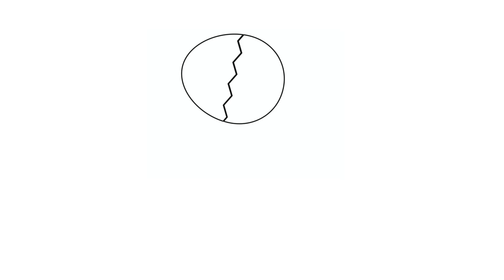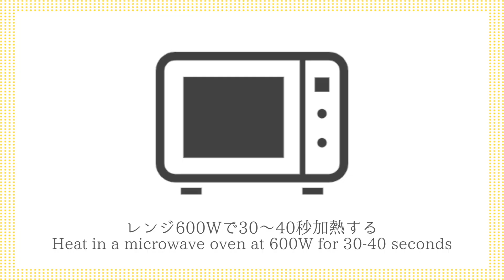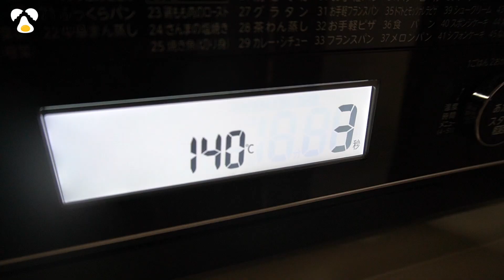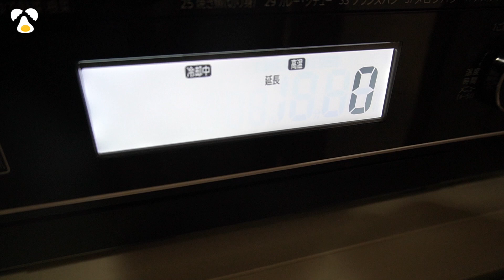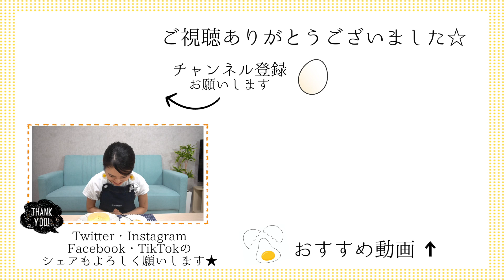豆腐スフレチーズケーキの作り方☆材料４つで簡単に作れます☆シュワっととろける食感♪-How to make Tofu Souffle Cheesecake-【料理研究家ゆかり】【たまごソムリエ友加里】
こんにちは☆料理研究家の友加里（ゆかり）です♪
今回は豆腐でスフレチーズケーキを作りました☆材料4つで簡単に作れるレシピです！粉類を使用していないので、レアのような口溶けなめらか食感に仕上がっています☆混ぜて焼くだけなので、とても簡単です☆是非、お試しください☆

Hello.
I'm Yukari, a culinary expert.
This time I made souffle cheesecake with tofu.
A recipe that can be easily made with 4 ingredients.
Since no powder is used, it has a smooth texture that melts in the mouth like rare.
It's very easy because you just mix and bake. Please try it!

🍳レシピの材料はこちらです♪
🥚材料
・砂糖 40g
・卵 1個

🥚ingredients
・ 100g Cream cheese
・ 150g Silk Tofu
・ 40g Sugar
・ 1 Egg

🍳過去の簡単スイーツレシピ動画はこちらです